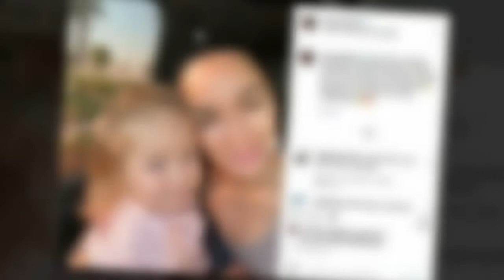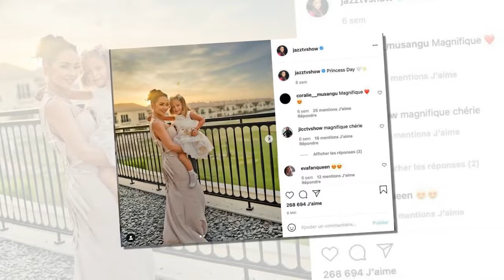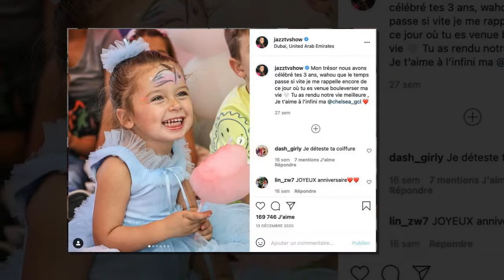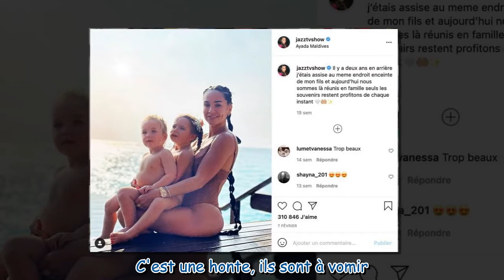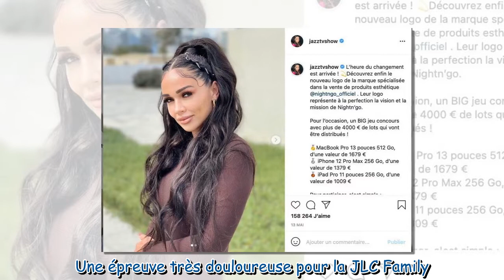Jazz (JLC Family) enceinte de son troisième enfant ? Elle met enfin un terme au mystère